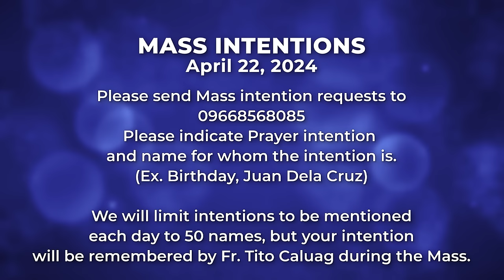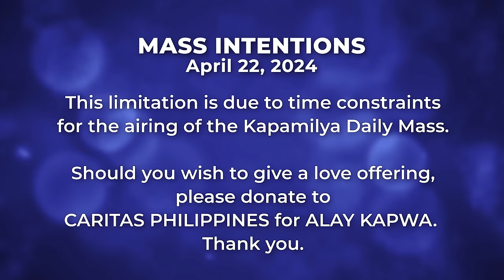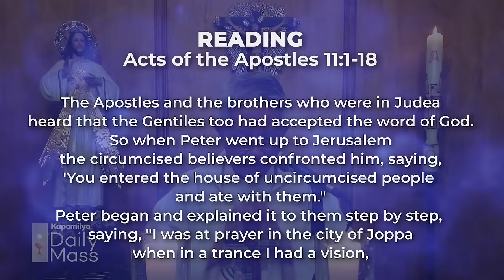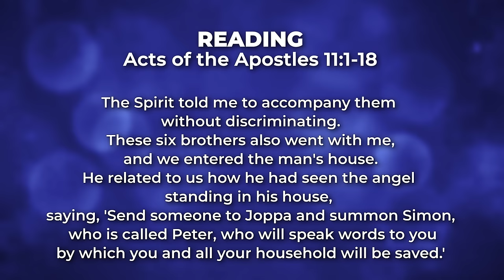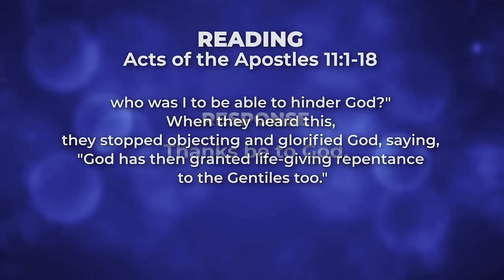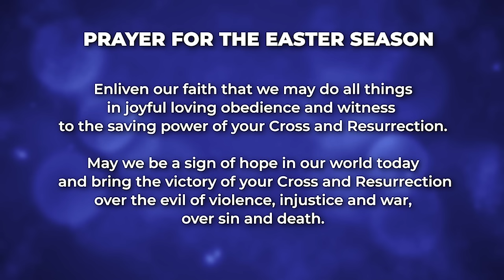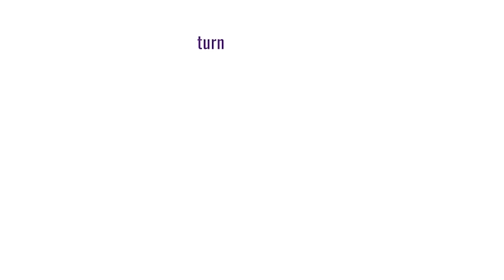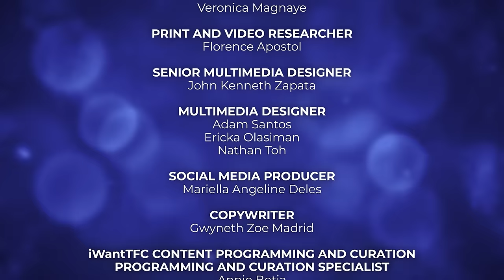April 22, 2024 | Jesus the Shepherd, Us the Sheep | 𝐊𝐚𝐩𝐚𝐦𝐢𝐥𝐲𝐚 𝐃𝐚𝐢𝐥𝐲 𝐌𝐚𝐬𝐬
The Gospel of John clearly shows us how He, as the Good Shepherd, loves His sheep, which are His people. As a Good Shepherd, He is loyal and faithful in looking after our welfare. He waits for us to grow in faith, and while we grow, He reveals His true power as our Lord and Savior. He gives us ways to be in greener pastures and to have better lives with Him. He guides us towards the right path because, just like other shepherds, He does not let His sheep go astray. He calls us by our names because He knows us, and we follow His voice which leads us to His salvation.